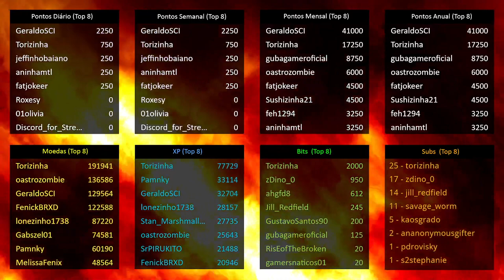Baby Nurse quer matar ｜ Main killer： Blight Billy Nurse ｜ Baby Dwight P1004